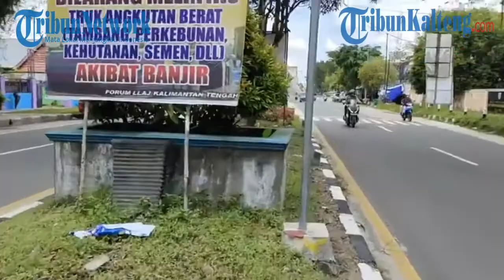[LIVE REPORT] Suasana lalu lintas Jalan Kapten Piere Tendean Kota Palangkaraya (Jembatan Kahayan)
Suasana lalu lintas Jalan Kapten Piere Tendean Kota Palangkaraya (Jembatan  Kahayan), Kamis (02/12/2021) - Laporan TribunKalteng.com Muhammad Lamsi